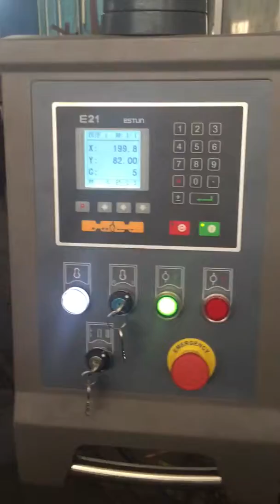WC67Y-125T/2500 E21 hydraulic press brake